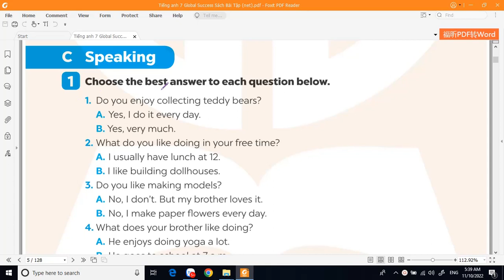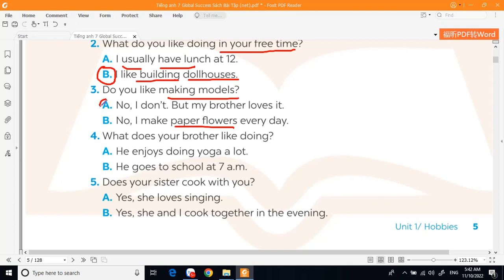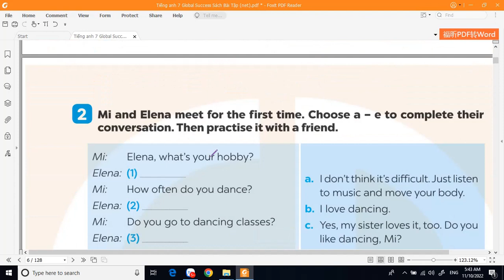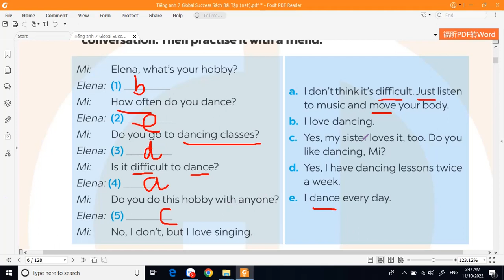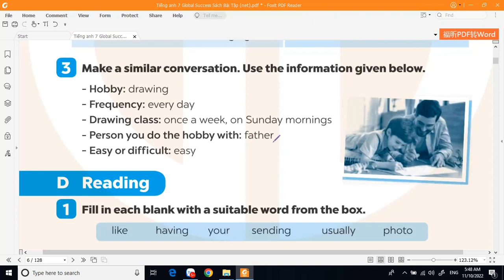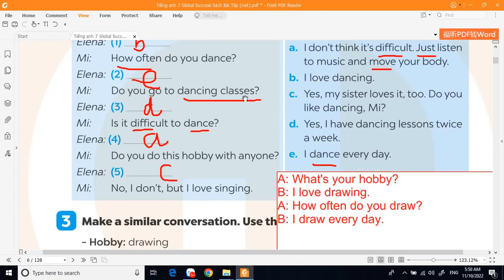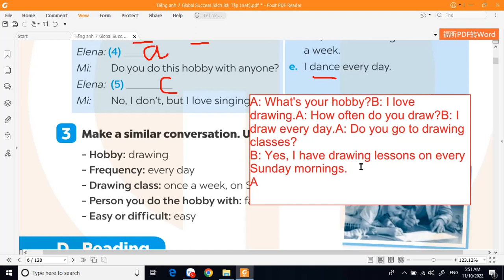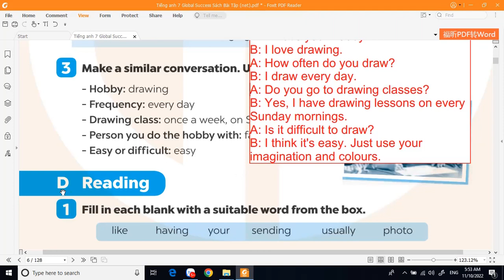Giải Unit 1 C. Speaking Sách bài tập tiếng Anh 7 Kênh của cô Diễm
Giải Unit 1 C. Speaking Sách bài tập tiếng Anh 7